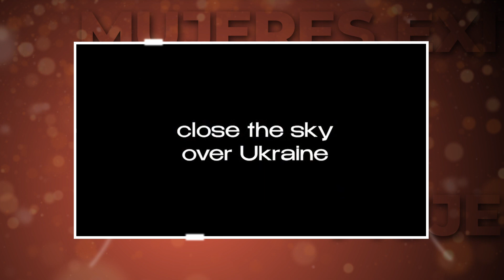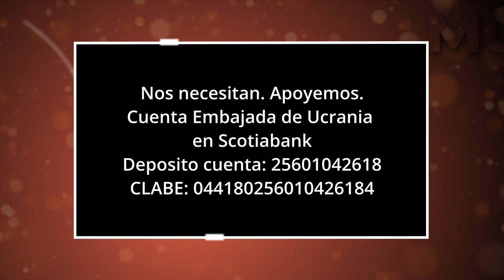Mujeres Exitosas - Oksana Dramaretska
Sylvia Sánchez Alcántara y Ale Marroquín platican con Oksana Dramaretska, Embajadora Extraordinaria y Plenipotenciaria de Ucrania en México